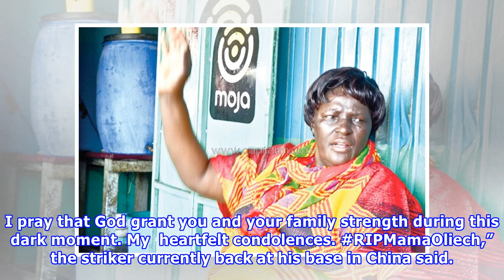Kenyans join in mourning Mama Oliech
Dennis Oliech’s mother Mary Auma. PHOTO/Courtesy Mediamax NAIROBI, Kenya, Jul 20- Kenyans led by President Uhuru Kenyatta flocked social media to mourn the death of former Harambee Stars striker Dennis Oliech’s mother Mary Auma, more commonly known as Mama Oliech who passed on at her home on Friday evening. Auma who is also known for the famous ‘Mama Oliech fish restaurant’ had been ailing at her Nairobi home and according to reports, she was taken ill in the morning before she succumbed later i...